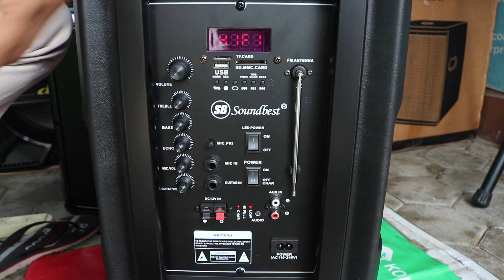TERLARIS Speaker 12inc portabel SoundBest FT79 kirim ke trucuk klaten